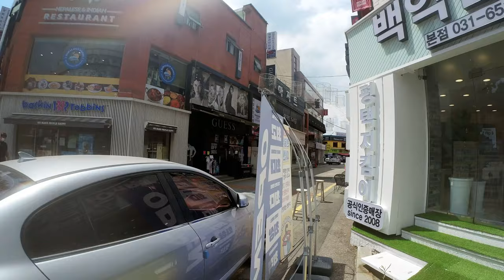[4K] Walk Korea Pyeongtaek, 평택 August 2021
Walking around Pyeongtaek city, South Korea!
Camp Humphreys, the largest overseas U.S military base is in Pyeongtaek.

Hi, my name is Nene and I’m currently in South Korea. I love to travel and walk around places.
I started YouTube channel to share videos of the places I’ve visited and the things I’ve seen.

Thank you for stopping by and hope you enjoy my videos :)
And, more videos of other cities coming soon. Let's explore together!